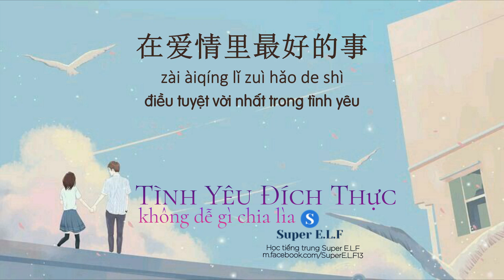[Radio 电台 #195] NJ凡洛 | 真正的爱，是不轻易分离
真正的爱，是不轻易分离
Tình yêu đích thực không dễ gì chia lìa

Radio #195
Chương trình Radio 一人一声 | Một người một âm thanh
Giọng đọc NJ凡洛 | NJ Phàm Lạc